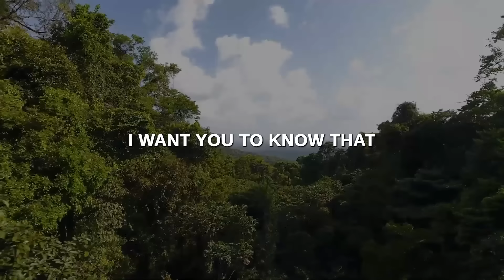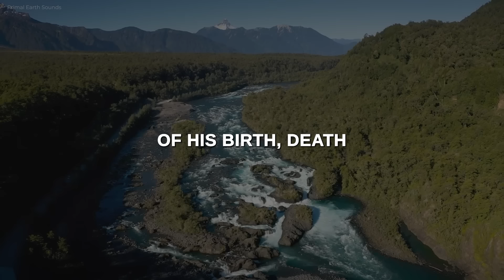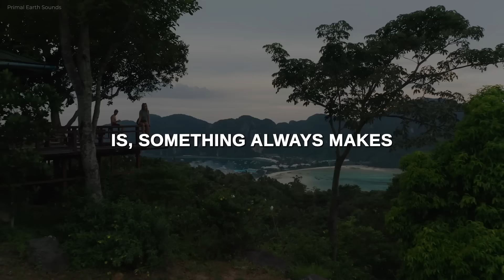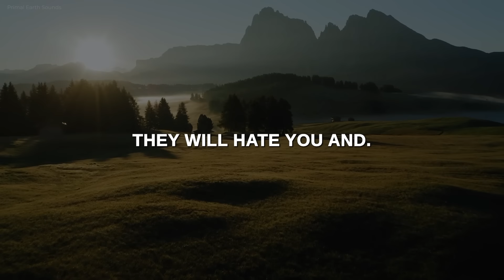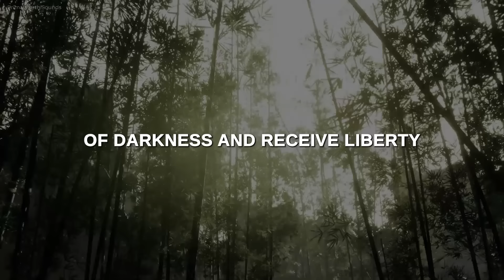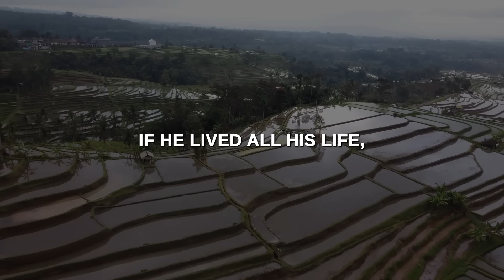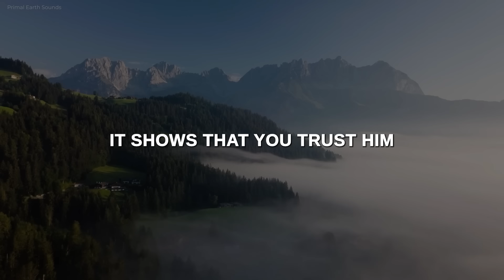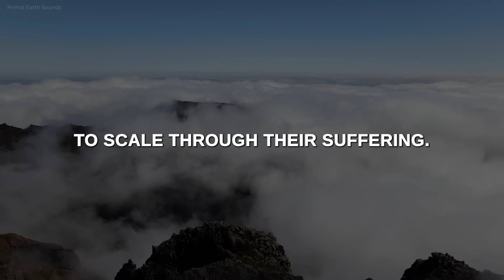CHOSEN ONES: 7 Reasons Why You Suffer A Lot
Are you wondering why you suffer a lot as a child of God? Do you know that being a child of God makes you one of the chosen ones, and as a chosen one, you are prone to suffering? You may find it difficult to reconcile with the fact that you are being made to suffer despite having the Almighty as your Father. And that is what this video is all about – to explain reasons why you suffer so much.